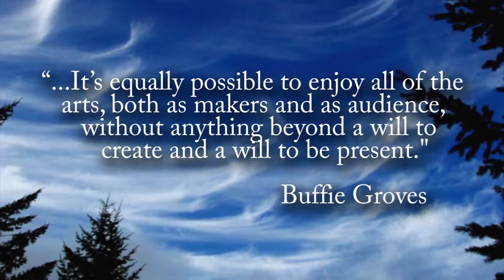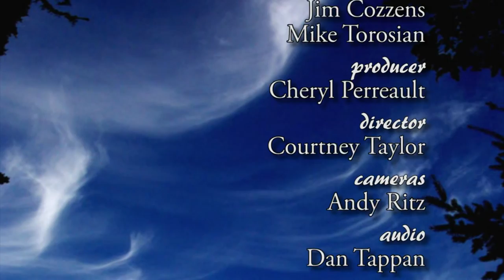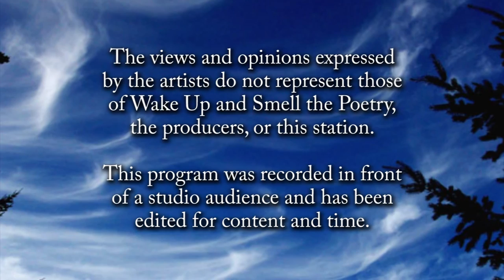Lisa Breger, January 2016